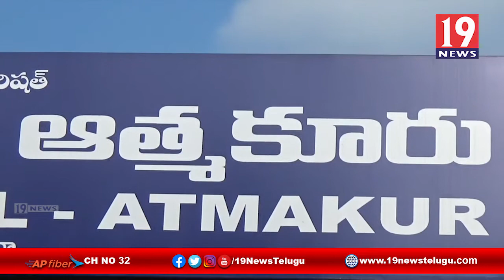ఎన్టీఆర్ 25 వర్ధంతి కార్యక్రమాన్ని విజయవంతం చేసిన టీడీపీ నాయకులు -నెల్లూరు జిల్లా